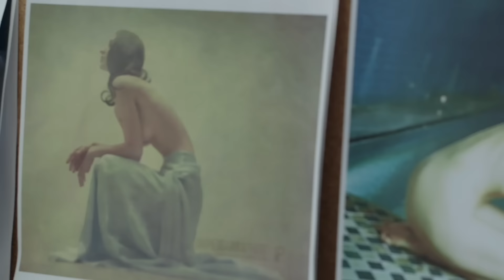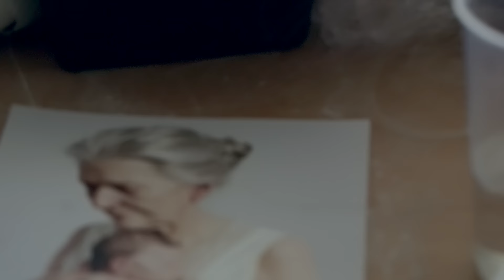Hyper Real Sculpture - Sam Jinks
Directed by Tom Broadhurst
Camera Daniel De Silva

Sam Jinks' sculptural work sustains the briefest and often most private moments in time. Emotional vulnerability is both the subject and result of his work and moves audiences in a way not expected from contemporary art. For Jinks, his works are not literal representations, but are based on the combination of different stages of life.

Jinks' work can be found in various public collections that include: National Gallery of Australia McClelland Gallery + Sculpture Park, Victoria, Australia , Shepparton Art Gallery, Victoria, Australia, The Kiran Nader Museum of Art, Dehli , Indian and the Museo Escultura Figurativa Internacional Contemporaenea (MEFIC), Portugal, in addition to various private collections within Australia and internationally.